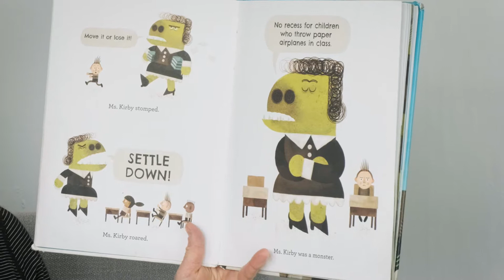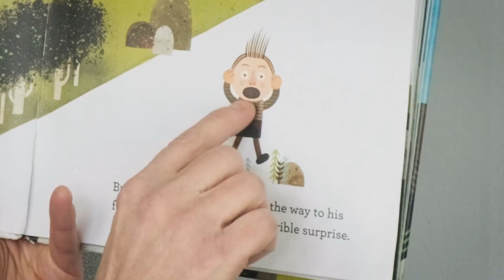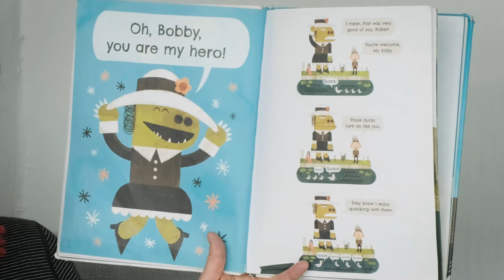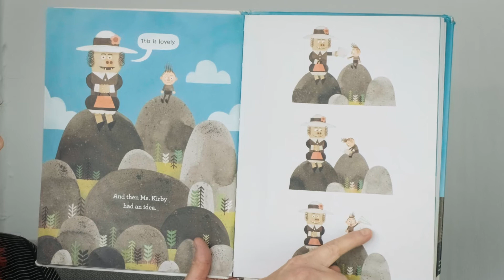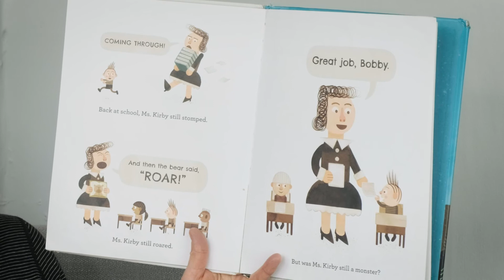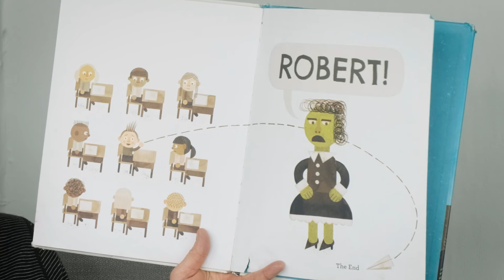Mary's Story Time - My Teacher is a Monster!